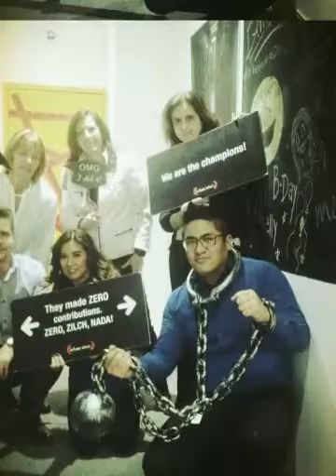Weekend Unfolds Winter with Warmth (Created